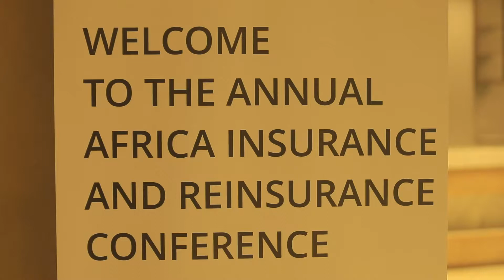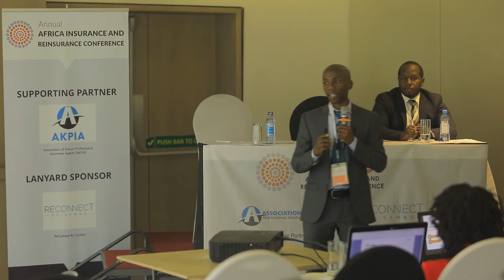Cyber Insurance - A must protection for a growing problem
Cyber Insurance presents an opportunity for insurance industry
 to transform its role from the business of compensating to preventing risk.